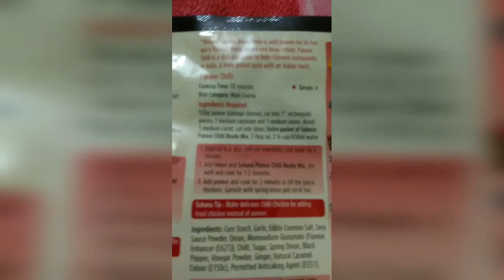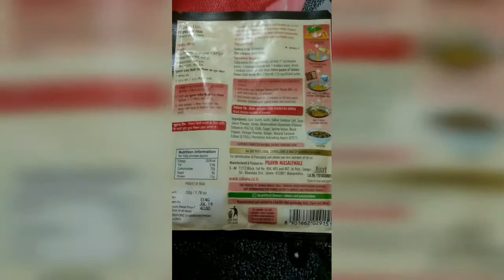Suhana Paneer Chilly Mix Ready Mix Just Add